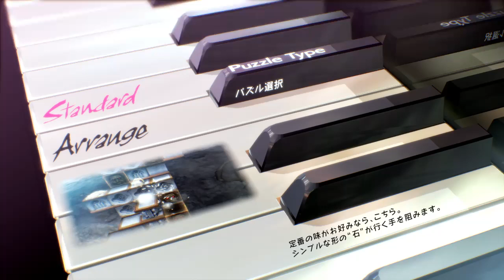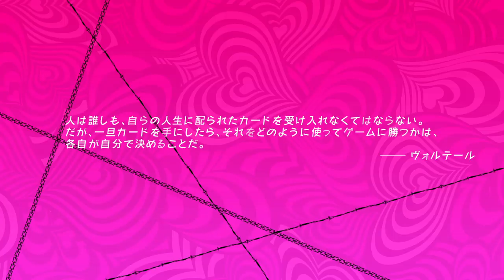PS4 キャサリン・フルボディ #1 【オープニング】第一夜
大人のアクションパズルアドベンチャー
キャサリン・フルボディ　ノーマルモード